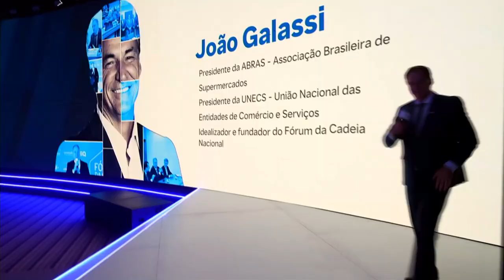ABRAS'24 | Overview - Presidente João Galassi